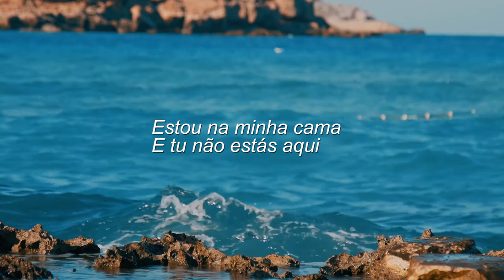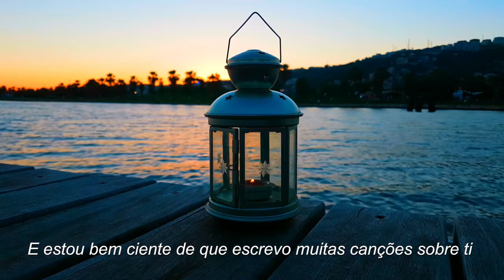Harry Styles- Falling tradução em Português de Portugal